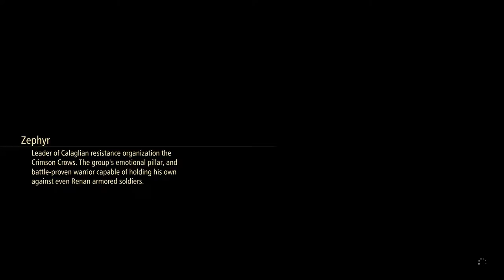Tales of Arise – How and Where to Learn Fishing - Skilled Angler Trophy - Walkthrough Part 17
Tales of Arise Walkthrough Part 17
How and Where to Learn Fishing
How to get the fishing pole
Where to get the fishing pole
How to fish
Where to fish
Learn to fish
Learn Fishing Skill
Skilled Angler Trophy